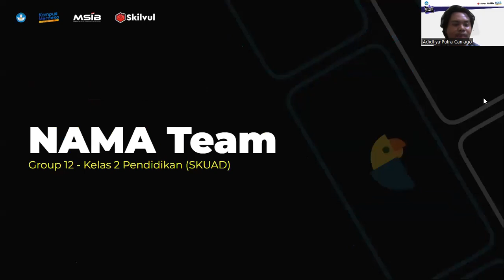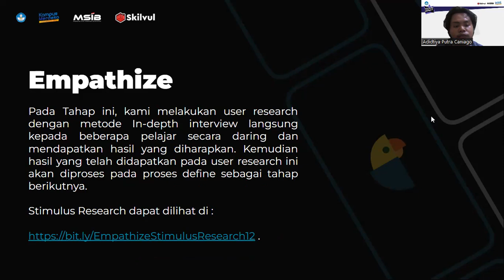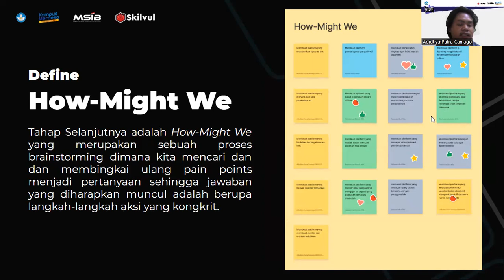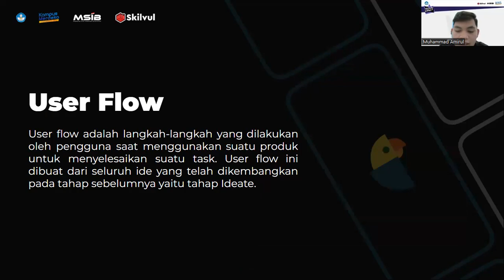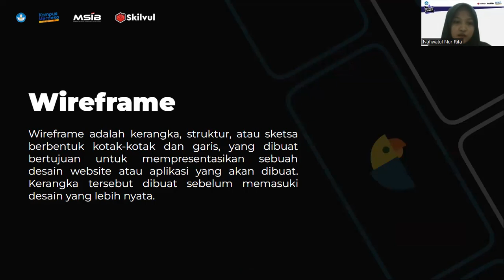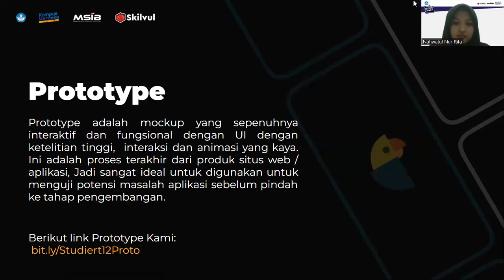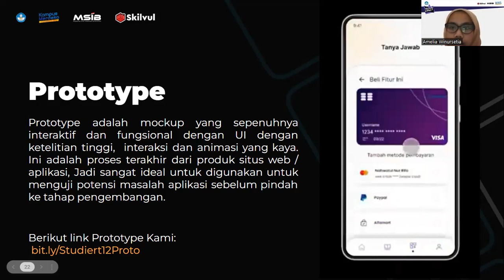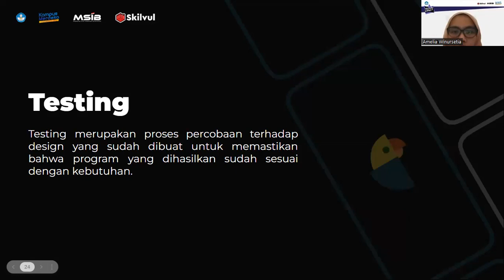Studiert - Let's Student See The Worlds - UI/UX Grup 12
Studiert (ʃtuˈdiːɾt) adalah suatu aplikasi yang dirancang sebagai solusi pelajar Indonesia yang sangat ingin belajar, namun terkendala pada materi yang sulit, jaringan yang susah, dan kendala ekonomi. Studiert Berasal dari Bahasa Jerman yang memiliki arti terpelajar, dimana nama ini dibentuk sesuai dengan moto yang telah dibentuk yaitu “Let’s Student See The World”. Melihat bagaimana kondisi pendidikan di Indonesia, banyak hal yang harus diperbaiki dalam pendidikan di Indonesia. Maka dari itu perlu adanya kesadaran baik itu dari masyarakat maupun pemerintahannya.